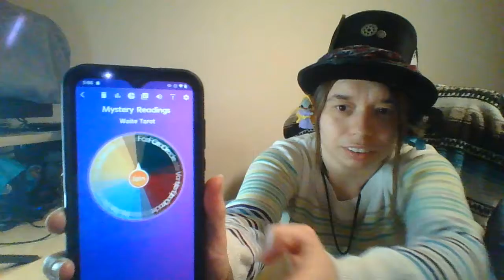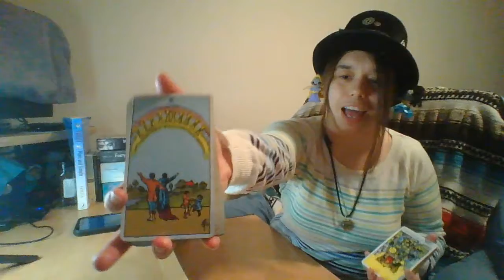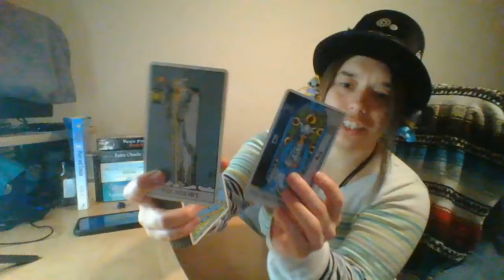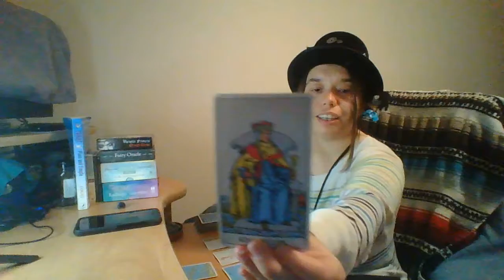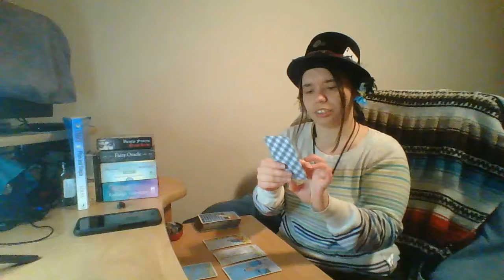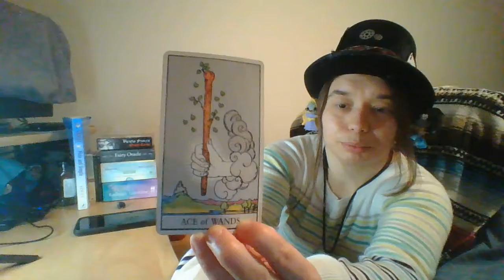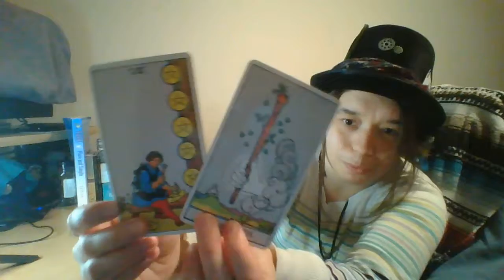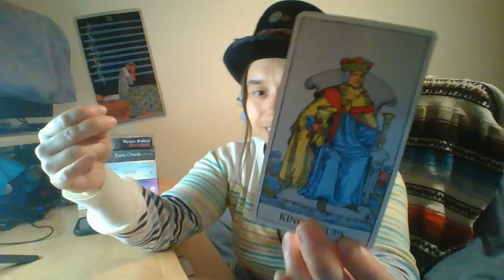Full Cold Moon In Gemini: Mystery Readings ~ Ex-Static 🪫⚡🔋🏆 (Timeless)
Hellooooooo, Happy Full Cold Moon in Gemini!

I'm Kymmy welcome to your mystery reading! 🎱🔮🌌 Today's mystery pull is. How do I become more energized? Remember these are general readings so it may not resonate with everyone.

Amethyst (Premotes Peace and Removes Negativity)
Chosen Deck:

Other Deck Choices:
Victoria Frances Oracle Deck
Arthur Rackham Fairy Oracle
Radleigh Valentine Guardian Angel Messages Tarot

Beware of scammers: I will not be charging for my readings at this time or accepting donations due to personal reasons. Please invest in your future self. If you truly feel called to do so; donate to another cause or readers whom do receive them.